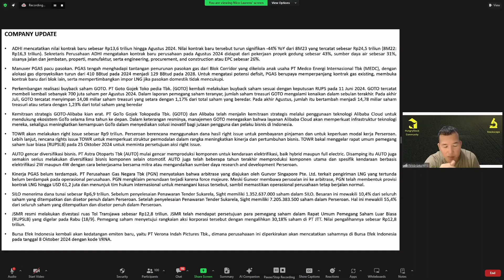Update News SILO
Pada acara tanggal 21 September 2024, HungryStock berkesempatan untuk bertemu dengan Pak Nico Laurens selaku Honorary Researcher HungryStock & Head of Research dari Panin Sekuritas pada acara StockScope & Review Laporan Keuangan.